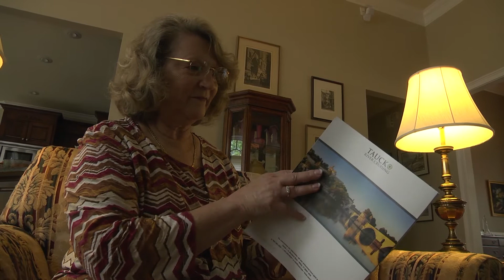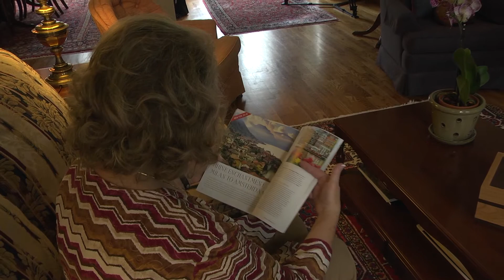Robotic surgery for pancreatic tumors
Winship Cancer Institute at Emory Saint Joseph's Hospital has expanded surgical options for pancreatic cancer patients with the addition of minimally invasive robotic surgery. Dr. David Kooby, director of surgical oncology at Winship at Emory Saint Joseph’s Hospital, says, "The robot can handle very complex tasks such as suturing blood vessels and peeling tumors away from structures."  Patients benefit from this type of surgery by experiencing less pain and having a faster recovery time.